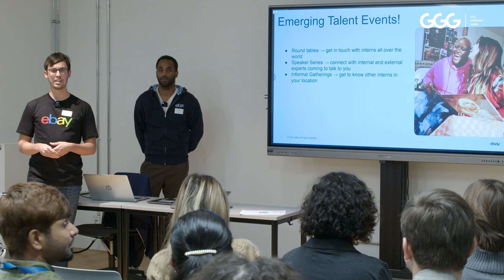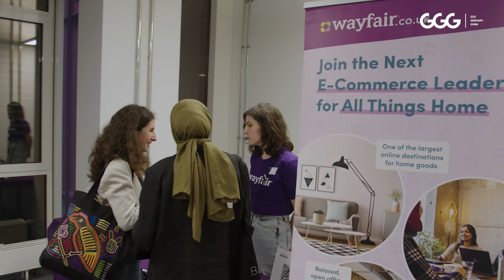GGG Autumn Career Fair 2023 | Highlights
Back in November, the Berlin School of Business and Innovation organised the GGG Autumn Career Fair 2023 at its Berlin campus, in association with Gisma University of Applied Sciences and University of Europe for Applied Sciences. This is the second Career Fair organised on behalf of GGG and the biggest one up to date, with an estimated 750 students and alumni from BSBI, Gisma, and UE, along with 34 organisations in attendance. Watch the event highlights.